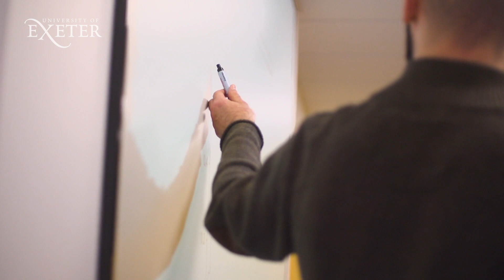MSc Data Science Degree Apprenticeship at the University of Exeter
Our MSc Data Science Degree Apprenticeship draws upon expertise from within the University of Exeter's Institute of Data Science and Artificial Intelligence.

It aims to equips students with the tools to use advanced machine learning and data science methods within their businesses.

Students benefit from face-to-face contact with academics at the forefront of their fields and build a network of colleagues across the industry amongst their cohort, without spending extended periods of time away from their business.

Find out more about the University of Exeter's MSc Data Science Degree Apprenticeship